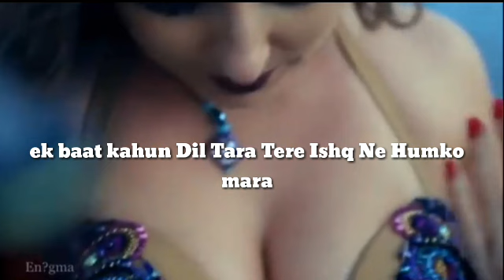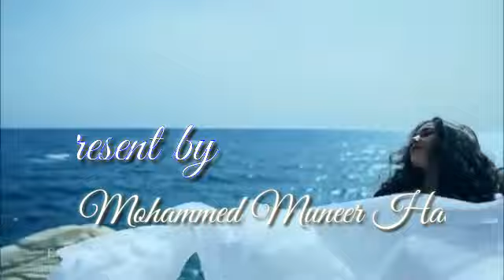ek baat Kahoon Dildara Tere Ishq Ne Humko mara